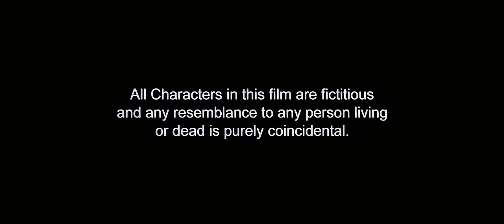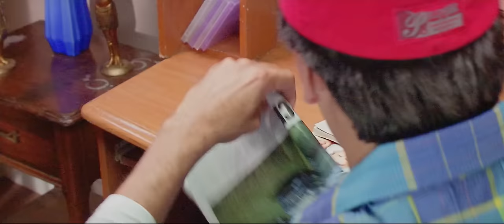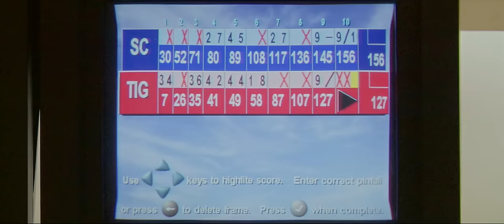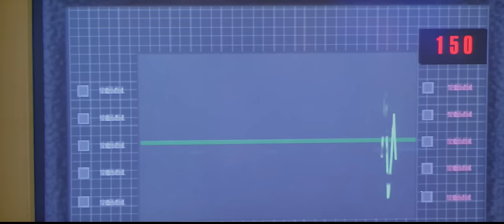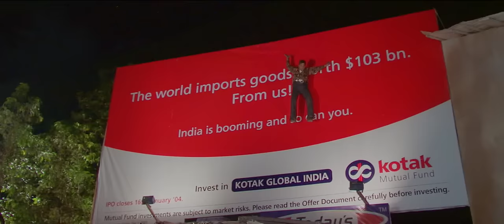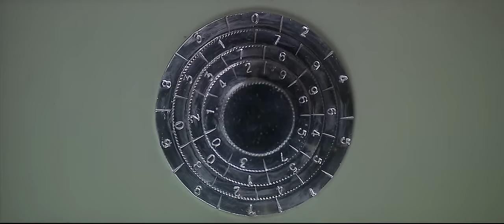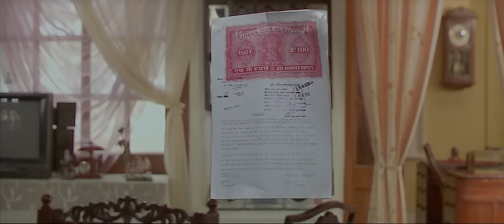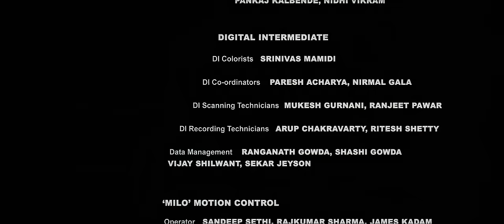Vaah! Life Ho Toh Aisi! - Full Movie in HD | Shahid Kapoor | Sanjay Dutt